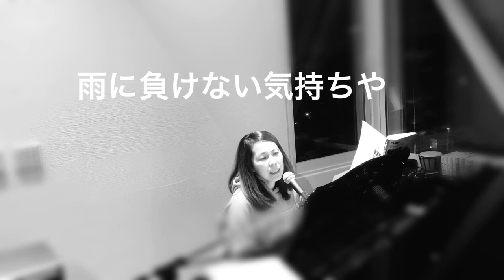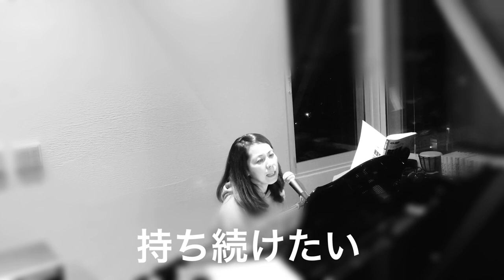「piece of my wish」Emiko Mizoguchi@おうちcafe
「piece of my wish」

私が病気で二年弱動けなかった時に、励まされた曲です。